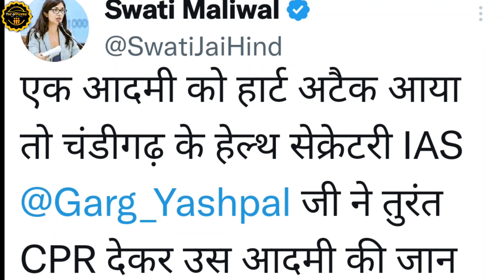IAS Yashpal Garg | Viral Video | CPR | Heart Attack | Chandigarh | The Officers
IAS Yashpal Garg की क्यों हो रही तारीफ || Video देख लोग कर रहे जमकर तारीफ ||

ias yashpal garg
yashpal garg ias
ias yashpal garg chandigarh
ias yashpal garg video
ias yashpal garg viral video
who is ias yashpal garg
chandigarh news
cpr full form
chandigarh heart attack case
cpr on heart attack patient
chandigarh health secretary
स्वास्थ्य सचिव यशपाल गर्ग
health secretary yashpal garg
सीपीआर कैसे दिया जाता है
यशपाल गर्ग का वीडियो
आईएएस यशपाल गर्ग का वीडियो
हार्ट अटैक आने पर क्या करें
Ias yashpal garg